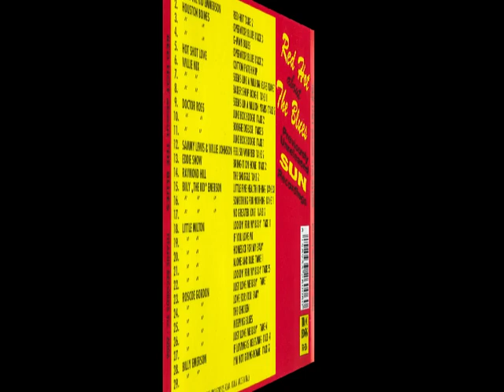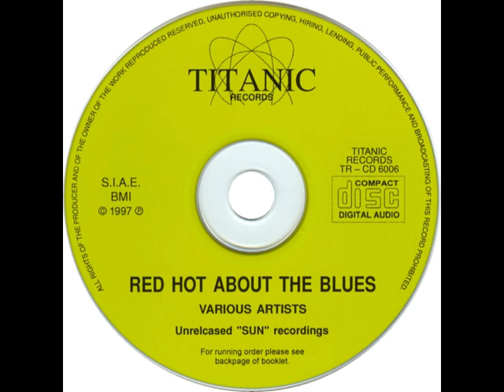Willie Nix - Seems Like A Million Years (take 2)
rec. December 10, 1952 in Memphis, TN; Willie Nix, voc, dr; ts; prob. Walter Horton, hca; Willie Johnson, g; g
... originally unissued, this recording taken from Titanic TRC 6006 (It 2008) "Red Hot about The Blues - Previously Unreleased Sun Recordings"

Willie Nix photo: Willie Nix in front of his home in Monroe, Louisiana, 1960; source: Mike Rowe: Chicago Blues - The City and the Music.- New York (Da Capo Paperback) 1975, first published in 1973 as "Chicago Breakdown", p. 110; photographer: Paul Oliver

All other versions of "Seems Like A Million Years" to be found on Youtube are either the version originally published on Sun 179 (10 inch 78 rpm, rec. October 9, 1952 in Memphis, TN; Willie Nix, voc, dr; James Cotton, hca; Albert Williams, p; Joe Willie Wilkins, g) or take 1 from the December 10, 1952 session) - afaik